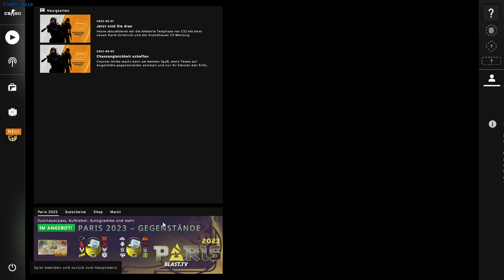SpieleGamer | Counter-Strike_ Global Offensive wir verlieren und gewinnen